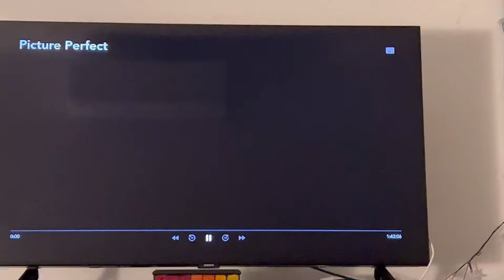20th Century Fox Logo (1996)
From the movie Picture Perfect